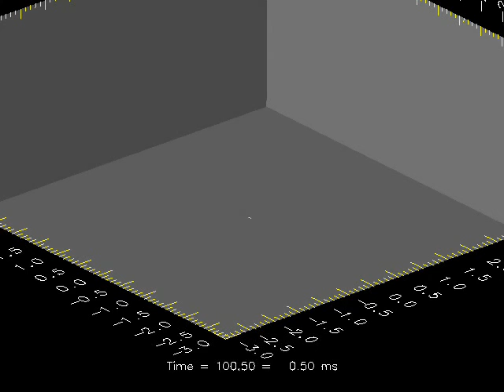Gravitational Collapse to a Rotating Black Hole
Collapse with excision: horizons.